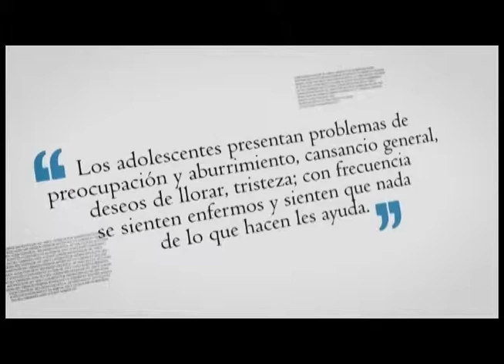Estado de adaptación integral del estudiante de educación media de El Salvador. 3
Los adolescentes presentan problemas de preocupación y aburrimiento, cansancio general, deseos de llorar, tristeza; con frecuencia se sienten enfermos y sienten que nada de lo que hacen les ayuda.
Investigador: Luis Fernando Orantes Salazar.